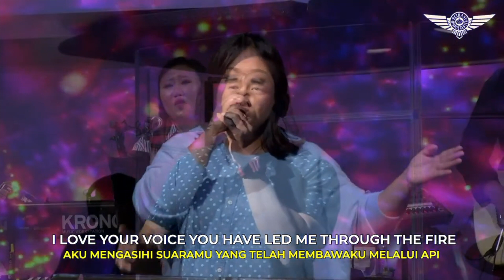Goodness of GOD by BMC Worship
Bethany Miracle Center - Philadelphia,USA
GOODNESS OF GOD
by BMC Worship
JBU

Ibadah Raya : Minggu 8AM &10 AM (Online)
AGC ( Arrow Generation ) : Sunday 12 PM (Online)